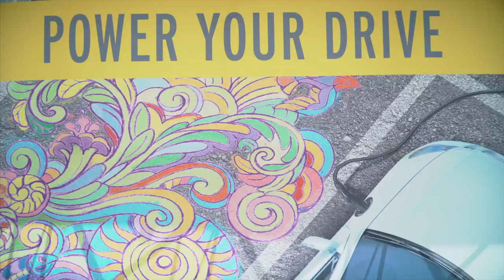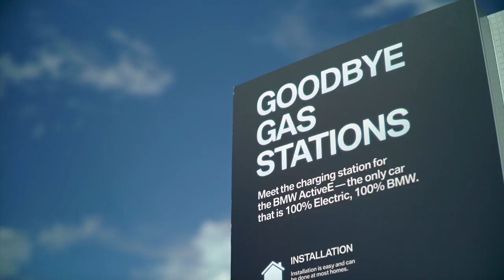Electric Vehicle (EV) Day, San Diego 2017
We had a blast helping staff and producing the video for the event. Public interest continues to grow, these hands-on events offer the ability to try it out before you jump in.